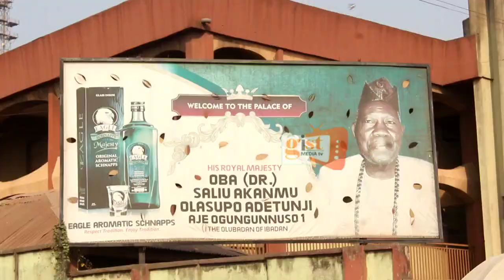SEE HOW OLUBADAN FIRST SON RIDE ON HORSE WITH HIS FATHER'S CØRPSE FOR FINAL ẞÚRÍAL